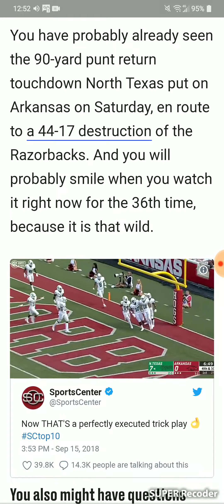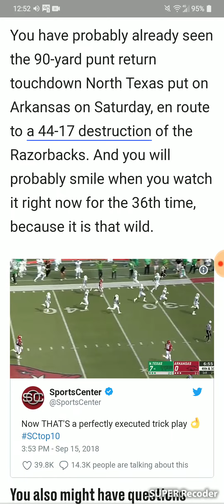Watch this trick play! Acts like he makes a fair catch.